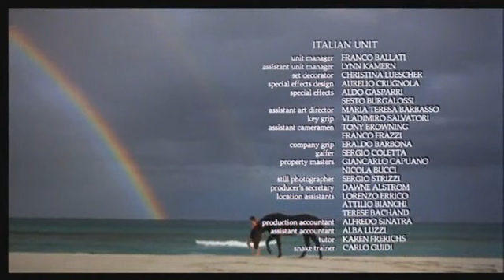The Black Stallion - The Rainbow Connection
Two fabulous family films from 1979 turn 40 this year. One typical, one artistic, both underbudget but very practical in terms of visual effects, no matte paintings, no blue screen shots, just pure imagery at the end of a rainbow where a frog sings in his swamp and a boy and his horse ride on the beach on the other side.